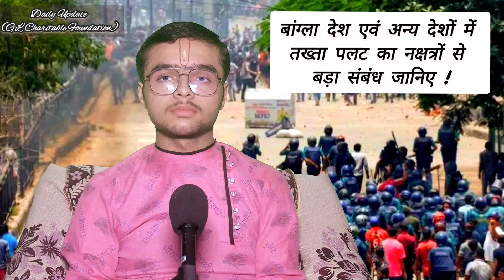बांग्ला देश के हालात का ज्योतिष कनेक्शन जानिए... क्यों हुआ तख्ता पलट ?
बांग्ला देश के हालात का ज्योतिष कनेक्शन जानिए... क्यों हुआ तख्ता पलट ? astrology devotional tour अध्यात्मिककथा ज्योतिष ज्योतिषी बांग्ला ग्रहों का खेल krishnChaitanya Ji Maharaj